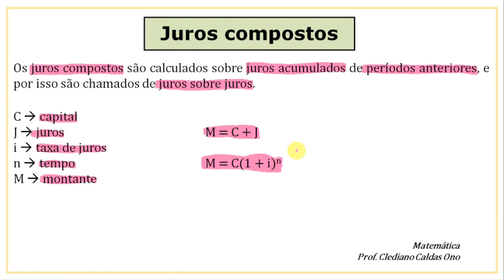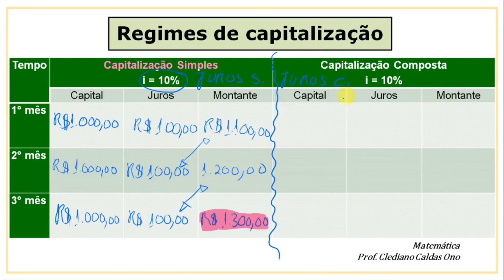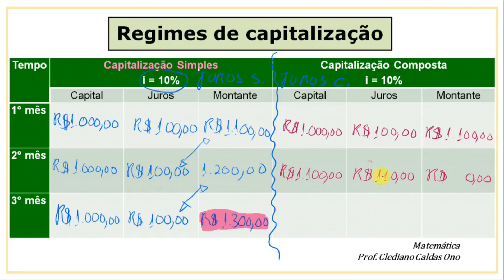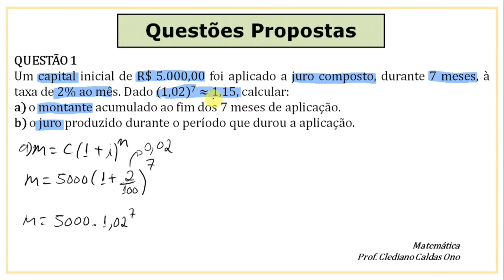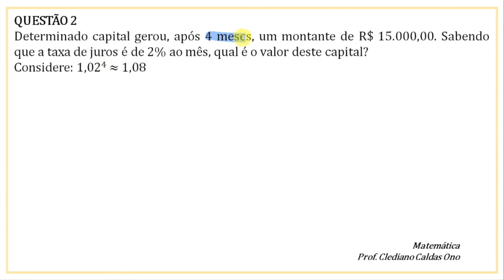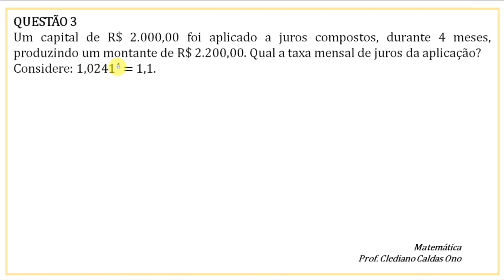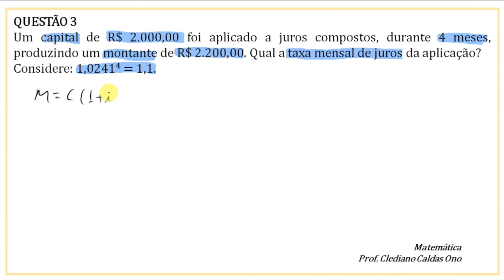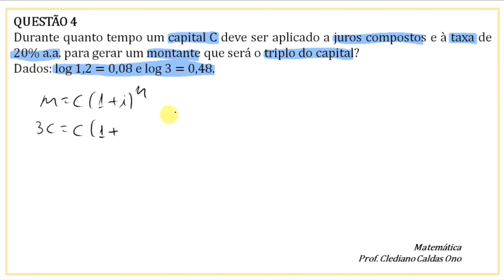2. MELHOR AULA DE JUROS COMPOSTOS, DETALHANDO CADA ELEMENTO DA FÓRMULA.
2. MELHOR AULA DE JUROS COMPOSTOS, DETALHANDO CADA ELEMENTO DA FÓRMULA.

Agora iremos estudar Juros Compostos, com uma aula que irar detalhar cada componente da fórmula do Juro Composto. Aula com diversos exemplos que são excelentes.

Bom aproveito.

IFSP